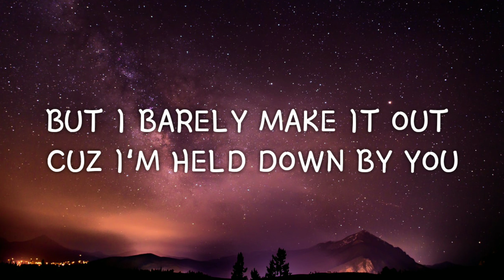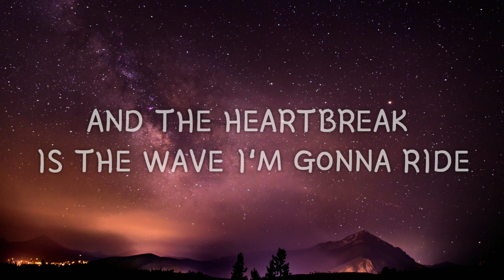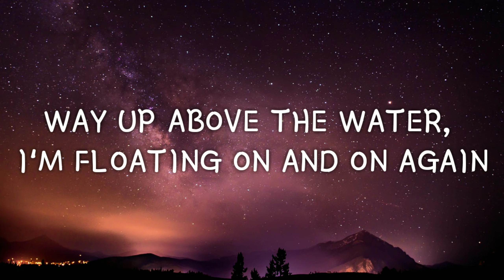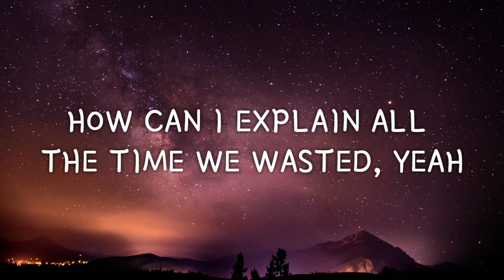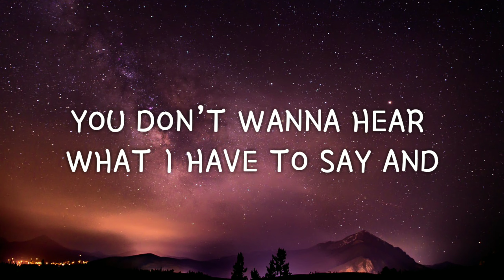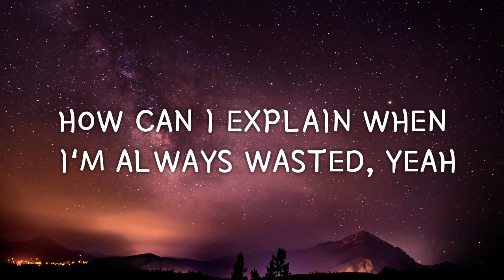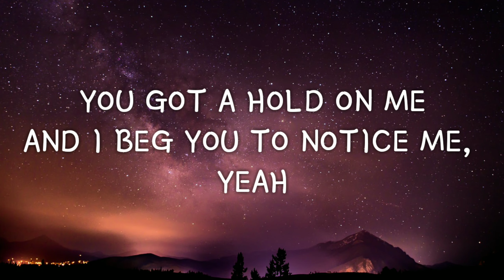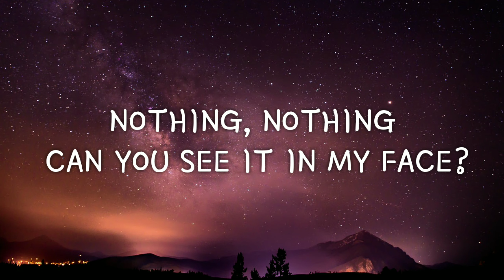Mariah Counts - Nothing (lyrics)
support me to reach 1 m. subscribers by sharing the content 🙏

Lyrics :)

And there’s flames inside my eyes
But my tears, they drown them out
And the smoke, it fills the room
But I barely make it out cuz I’m held down by you

No tension here
It’s one way it’s clear
Nowhere to go or hide
Cuz I know what I’m feeling inside

You got a hold on me
And I beg you to notice me

Mistaking standards for expectations
And the heartbreak is the wave I’m gonna ride
And the high tide, yeah that’s my vibe
Way up above the water, I’m floating on and on again

I don’t wanna hear what you’re gonna say and
How can I explain all the time we wasted, yeah

You don’t wanna hear what I have to say and
How can I explain when I’m always wasted, yeah

Nothing, nothing but an empty space
Nothing, nothing, can you see it in my face?